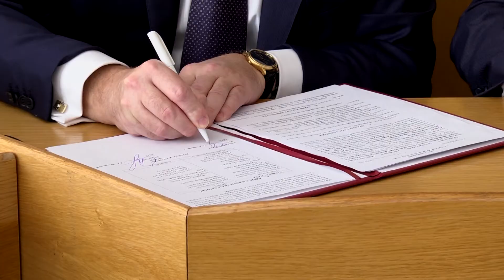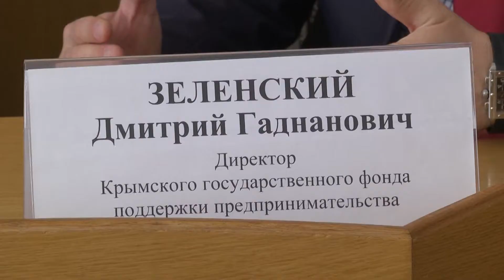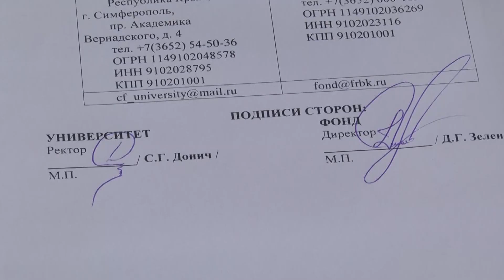23.09.16 Подписание соглашения с Крымским государственным фондом поддержки предпринимательства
23 сентября Крымский федеральный университет им.В.И.Вернадского
подписал соглашение о сотрудничестве с Крымским государственным
фондом поддержки предпринимательства.